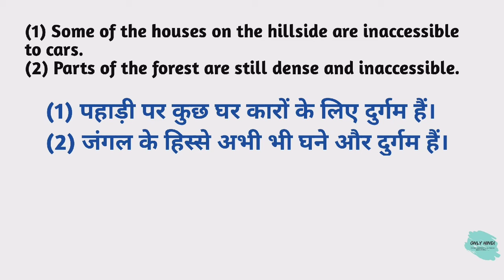Inaccessible meaning in hindi | Inaccessible Ka Kya Matlab hota hai | Daily use English words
Nmskar Dosto Aaj is Video me Maine Aapko  Inaccessible meaning matlab kya hota hai bataenge.

Word meaning,
Daily life English words,
English Vocabulary,